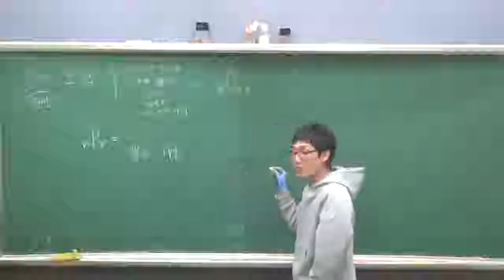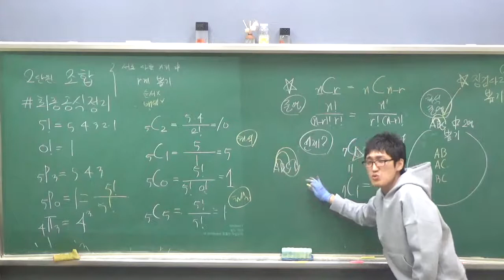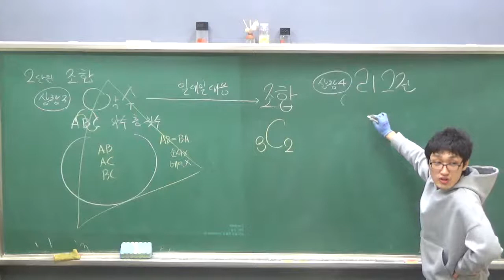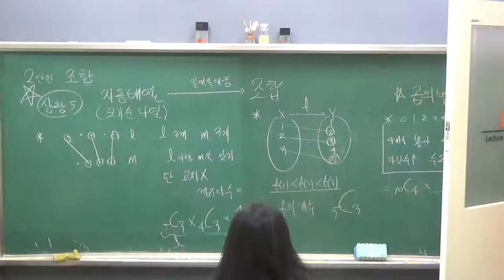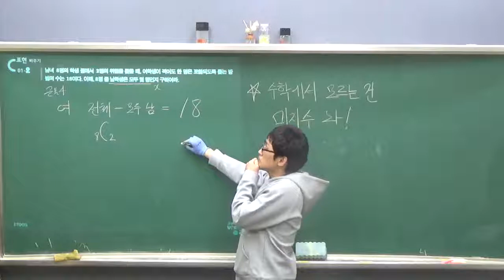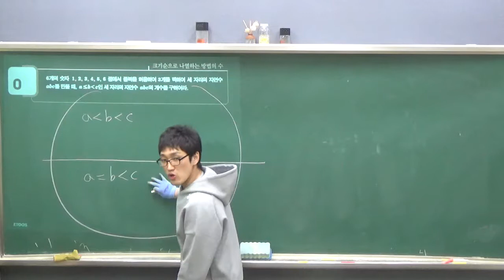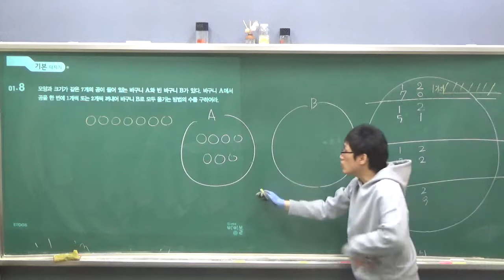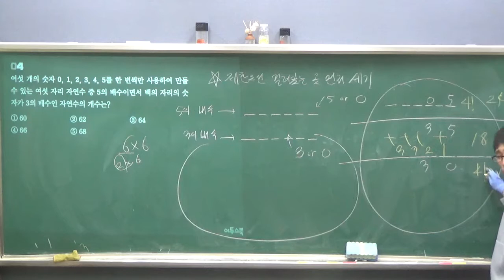확통 - 2단원 - 조합(1) - 문과1반